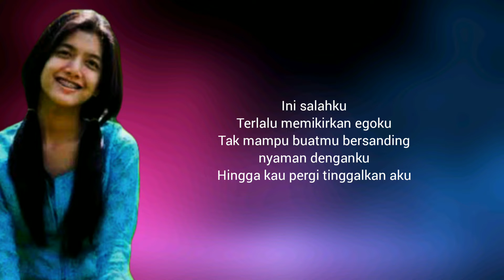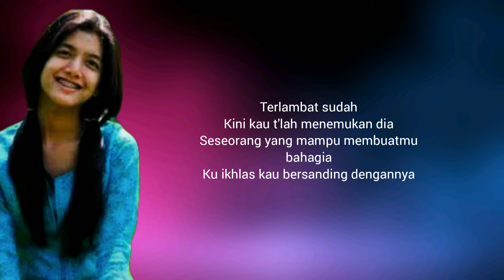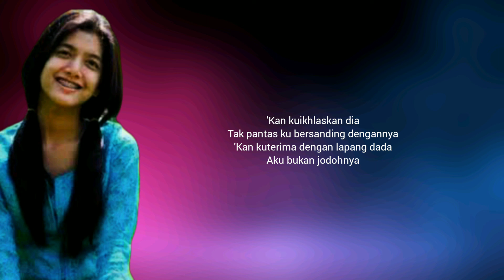Aku Bukan Jodohnya Tri Suaka keroncong version lirik cover by Regita Echa | meLirik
aku bukan Jodohnya Tri Suaka keroncong version lirik cover by Regita Echa

lagu bucin lagu trending lagu viral lagu jadul lagu kenangan lagu cinta lagu galau
meLirik